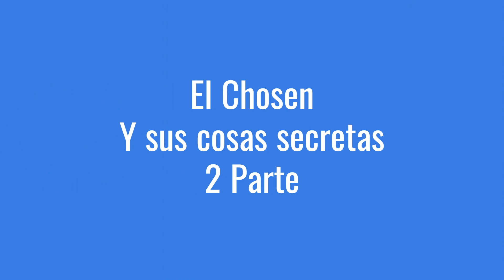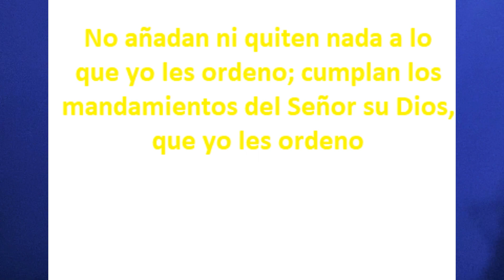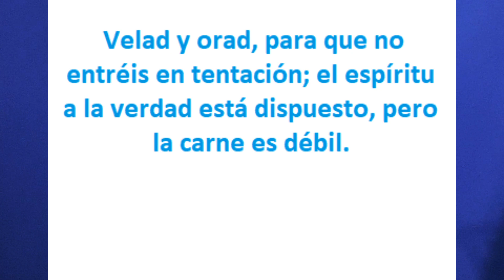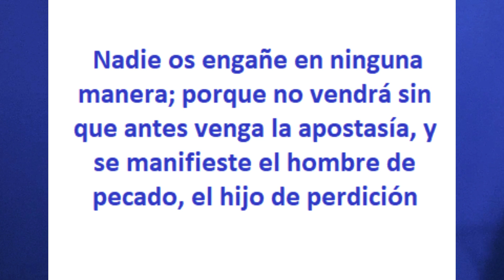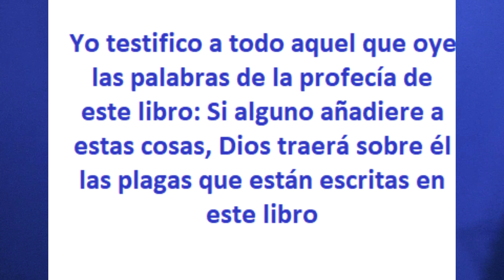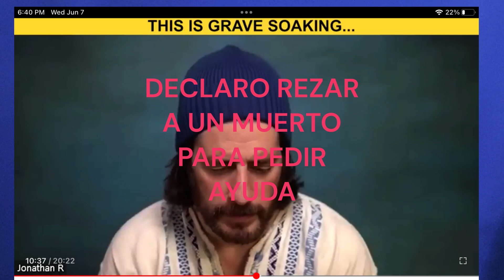EL CHOSEN Y SUS COSAS SECRETAS PARTE 2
NO MIRES ESTA SERIE SI QUIERES MANTENERTE EN LA VERDAD!!!